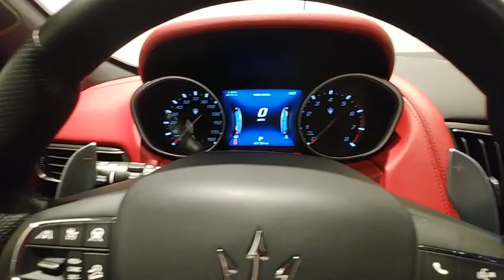2018 Maserati Levante Live Roswell GA P1543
**MASERATI CERTIFIED PREOWNED***, Special CPO APR's as low as 2.49% for 60 months or 4.49% for 72 months (WAC), coverage with unlimited miles until Nov 20, 2023, Adaptive Cruise Control w/Stop & Go Function, Driver Assistance Package, Forward Collision Warning, Full Premium Drilled Leather Upholstery, harman/kardon Speakers, High Gloss Carbon Fiber Trim, Highway Assist System, Kick Sensor, Surround View Camera, Ventilated Front Seats, Wheels: 21 Dark Anteo Staggered-Width Alloy.brbrMaserati Approved Certified Pre-Owned Details:brbr  * Powertrain Limited Warranty: 24 Month/Unlimited Mile Beyond original factory warranty in-service datebr  * Used Maserati vehicles selected and approved for CPO based on condition and service history: 120-point inspection by Maserati factory-trained technicians, Only the finest used Maserati models are reconditioned to CPO standard, Up to 6 years with unlimited miles (from original factory warranty in-service date), Limited factory CPO warranty coverage, Roadside assistance 24-hour supportbr  * 120 Point Inspectionbr  * Roadside AssistancebrbrbrFerrari Maserati of Atlanta, located in Roswell, Georgia, treats the needs of each individual customer with paramount concern. We know that you have high expectations, and as a luxury car dealer we enjoy the challenge of exceeding them each and every time. Our complex spans three acres, and features a 30,000 sq. Foot state-of-the-art facility that includes an expansive Service, Parts, and Classiche department. Our newly remodeled showroom showcases some of the newest models in the Ferrari and Maserati range, along with certified pre-owned, pristine classics, and more. We are confident that you will find Ferrari of Atlanta to be the right place to enjoy warm hospitality and embrace the ownership experience of a lifetime. Our experienced sales and service staff are eager to share their expertise and knowledge with you. Our tenured technicians carefully inspect each vehicle in our state of the art service facility to verify that each car meets the Ferrari and Maserati CPO Standards. You can also request more information about a vehicle using our online form or by calling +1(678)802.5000.